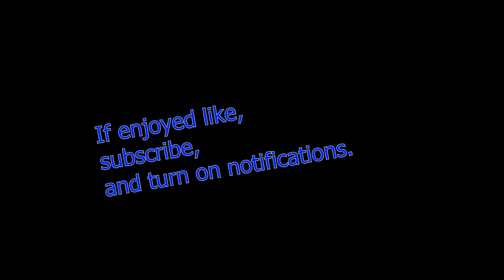Best Cod Player Ever?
Please tell me what games you want me to play! Hope you guys liked it. :) Have a great day.
Tell me what you get the comments below